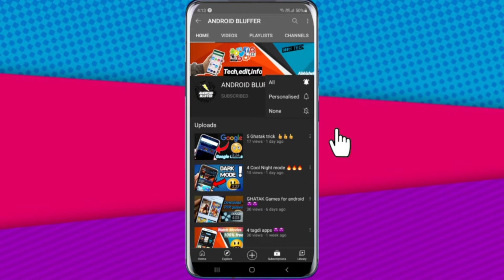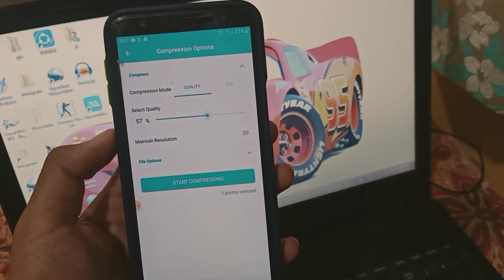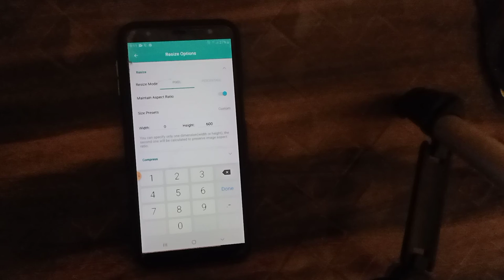Phone stroage problem fix || compress your photos || 100% working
THIS VIDEO IS MADE FOR EDUCATONAL PURPOSE
YEH WALI VIDEO ALG HAI ,,,,,,,,,,,,

Hii   guys   we  are  here  to entertain  you   by   using   tips and trick   on youtube
There  is   no   fake  trick   here   only quality  conent      we   love   to enertain